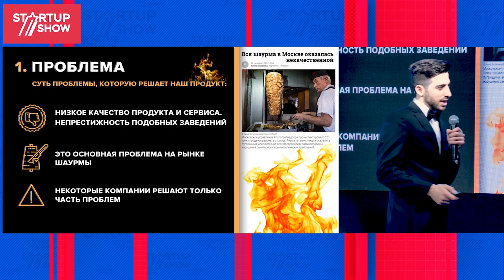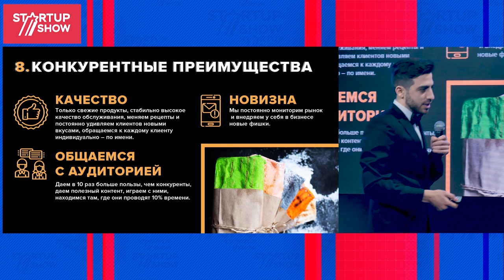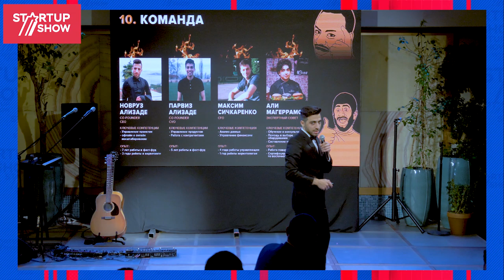ПРОЕКТ РУССИАНО ШАУРМА- АЛИЗАДЕ НОВРУЗ НАРМАН ОГЛЫ